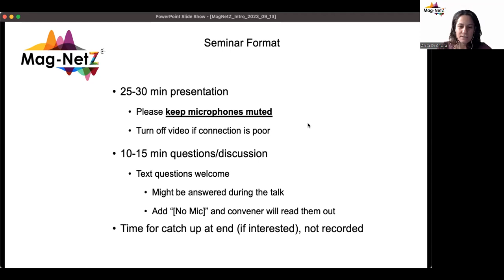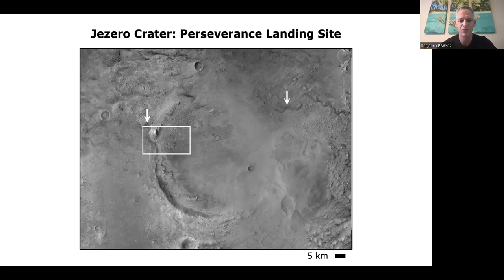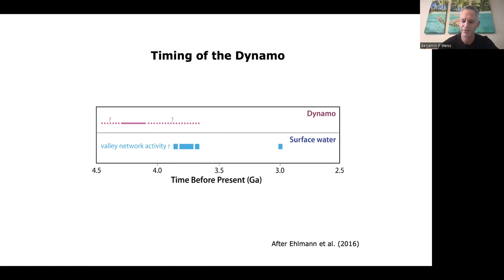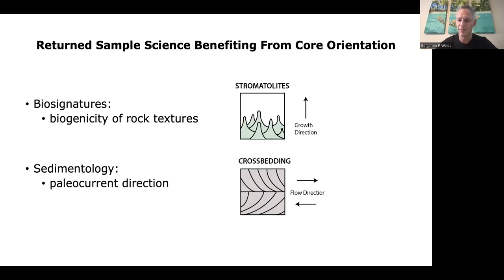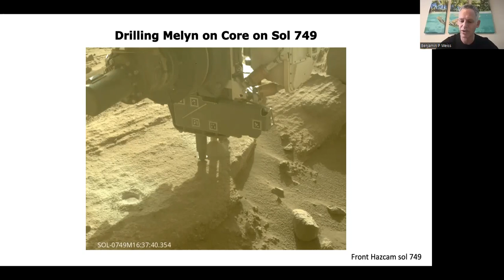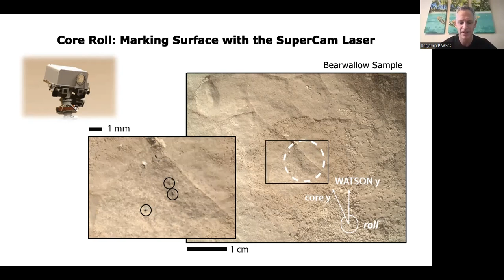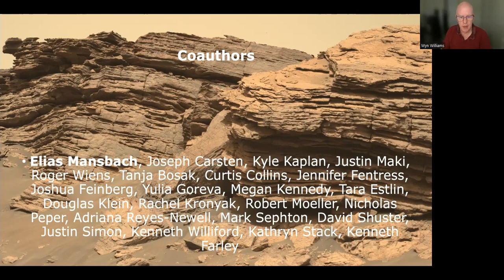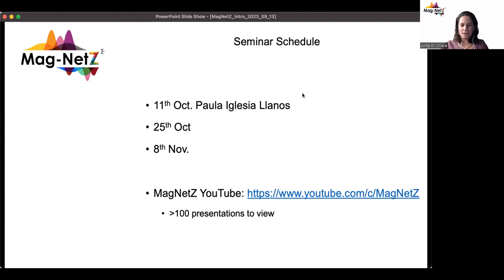MagNetZ With Ben Weiss (2023/09/27) - Oriented Samples Drilled the by the Perseverance Rover on Mars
Oriented Bedrock Samples Drilled the by the Perseverance Rover on Mars

Title: Oriented Bedrock Samples Drilled the by the Perseverance Rover on Mars
Author: Ben Weiss from the Massachusetts Institute of Technology, USA

A key objective of the Perseverance rover mission is to acquire samples of Martian rocks for future return to Earth. Eventual laboratory analyses of these samples will address key questions about the evolution of the Martian climate, interior, and habitability. Many such investigations would benefit greatly from samples of Martian bedrock that are oriented in absolute Martian geographic coordinates. Here we describe a methodology that we developed for orienting rover drill cores in the Martian geographic frame and its application to Perseverance’s first 17 rock samples. These cores are the first accurately-oriented (less than 2.6° 3σ total uncertainty) bedrock samples from another planetary body. They will enable a diversity of paleomagnetic, sedimentological, igneous, tectonic, and astrobiological studies of early Martian history.

00:00 - Intro
00:48 - Presentation
23:21 - Questions
46:55 - Announcements